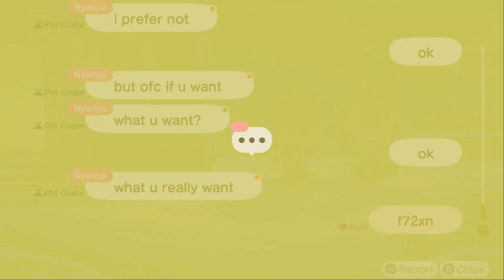I Visit Nyanya At Her Island For My Birthday In ACNH (Feat: Lizy)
Yesterday, I Went To Visit My Friend Nyanya At Her Island For My Birthday, We Went To Hula Dance & Having Coffee Break Before The Birthday Presents.

I Have To Come Back To Her Island Because Her Island Crashed. Nyanya Went Back To Give Birthday Presents To Me At Her Island. So, We Went To Hula Dancing With Lizy, & It Was A Lot Of Fun.